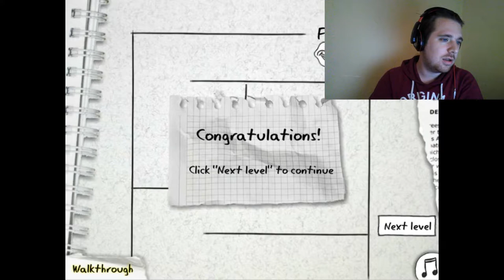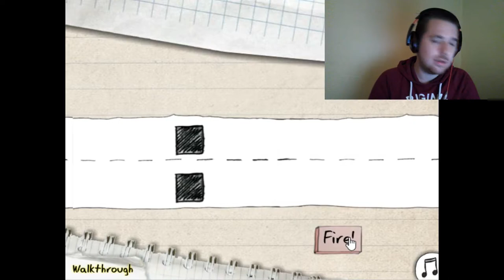I got trolled so hard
One of the weirdest games I have ever played hope you enjoy